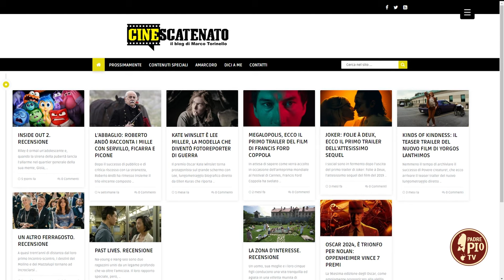Inside out 2: le avventure delle emozioni di Riley (Just Today 9 Luglio 2024)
Adolescenti ed educazione alle emozioni. Perché il successo di Inside Out 2 e l’ansia come personaggio protagonista?

In collegamento Marco Torinello, autore blog Cinescatenato e direttore artistico di Corti in Opera